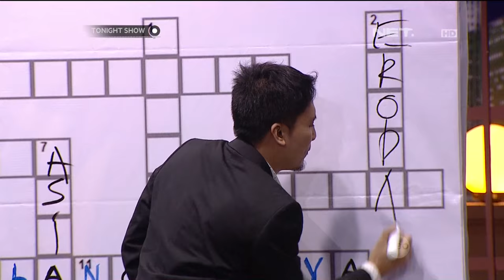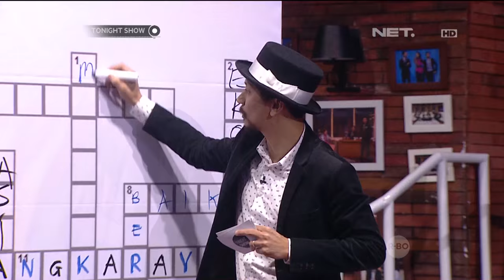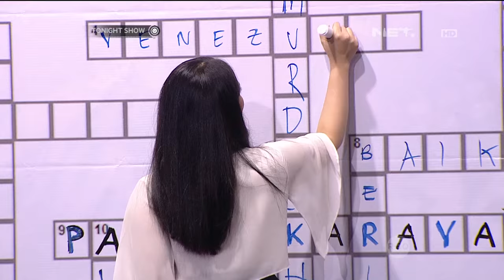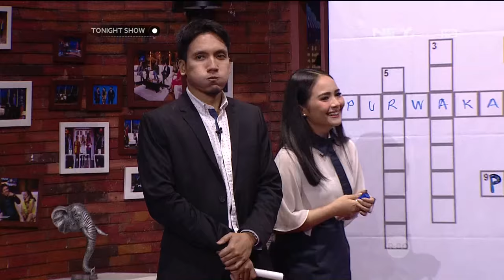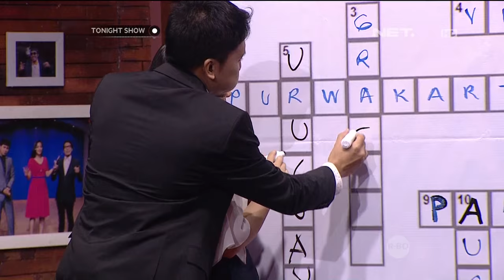Tonight's Challenge menguji wawasan Gita Gutawa